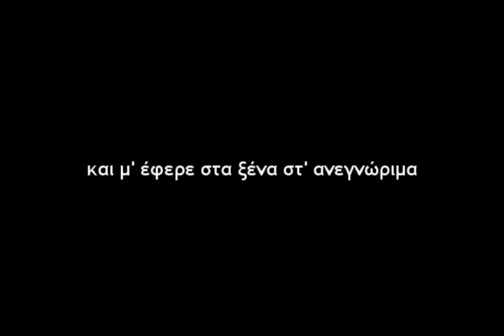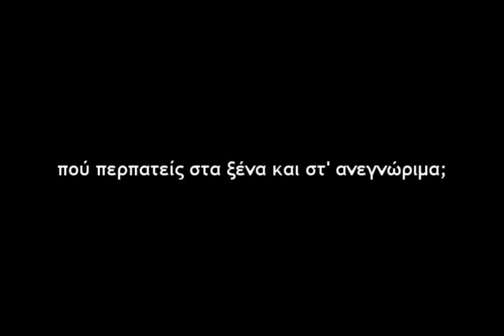Ένα καράβι κρητικό, Πόντου, Γιώργος Αμαραντίδης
Ένα καράβι κρητικό μηδέ τρανό μηδέ μικρό,
μόνο σαρανταδυό πηχώ
και μ' έφερε στα ξένα στ' ανεγνώριμα.
 Ξένε μ', ξενιτεμένε μ' κι ανεγνώριμε,
που περπατείς στα ξένα και στ' ανεγνώριμα.
Εγώ σ' αυτόν τον κόσμον ηπαντρεύτηκα
και πήρα Φραγκοπούλα που ήταν μάγισσα.
Mα(γ)εύει τα καράβια και τη θάλασσα,
εμά(γ)εψεν κι εμένα τον ξένον, τον αλλόξενο...